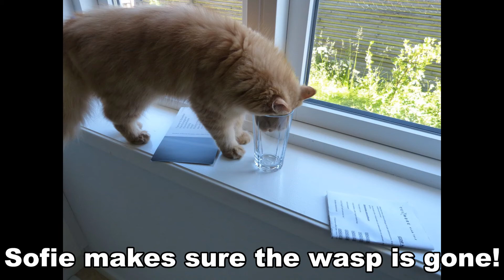Persian cats and wasp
Persian cats are very curious about wasp that is safely caught and put outside. Traditional Persian cats, 2012 litter - 1 year old (video from 2013).